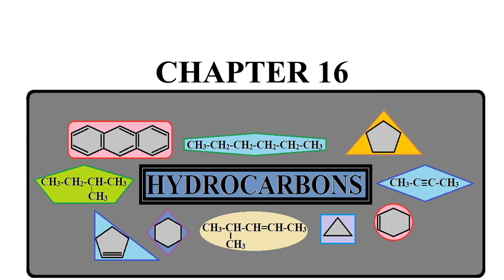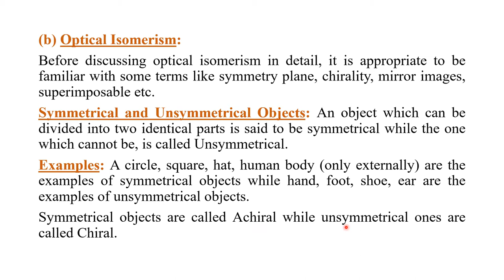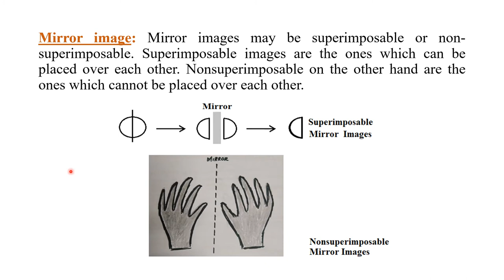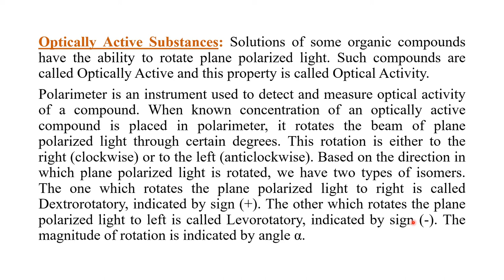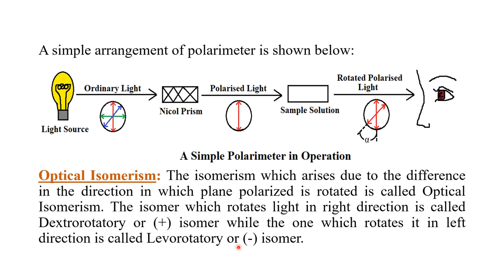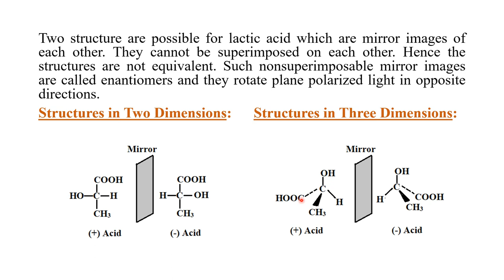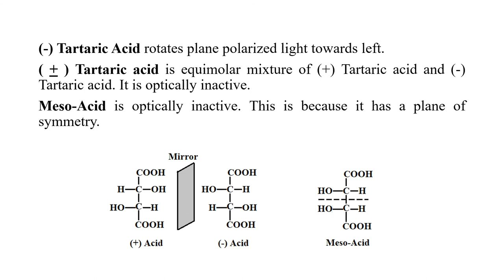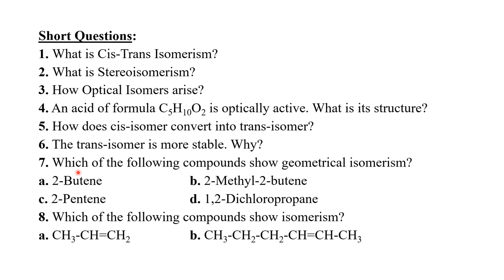Optical Isomerism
In this video Optical Isomerism has been discussed.